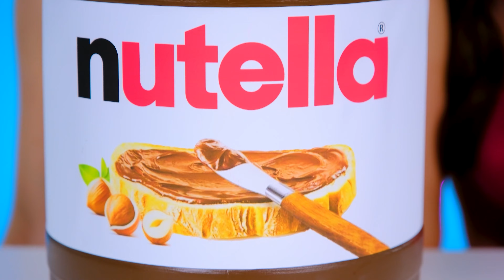Kaugummi vs Schokoladen Essen Challenge | Lustige Challenges von BaRaDa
Die Wahl zwischen Schokolade und Kaugummi ist nicht einfach, deshalb laden wir Sie zu einer neuen Herausforderung ein! Machen Sie mit, es wird viel Spaß machen!